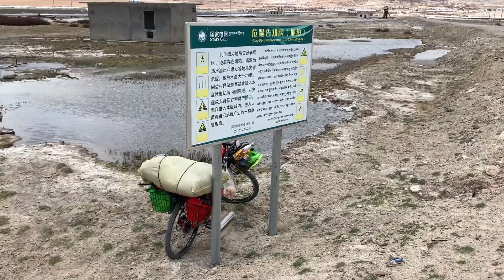为了免去158的温泉费用，夜宿荒野，夜里零下泡60度的野温泉！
这段视频将带您走进一次充满挑战的荒野求生之旅。为了省下158元的温泉费用，我们选择在荒野中露营。夜晚，气温骤降至零下，但我们却勇敢地浸泡在60度的野温泉中！这个视频不仅展示了生存技能，还讲述了人与自然的和谐共处。让我们一起跟随镜头，开启这场别开生面的冒险之旅！